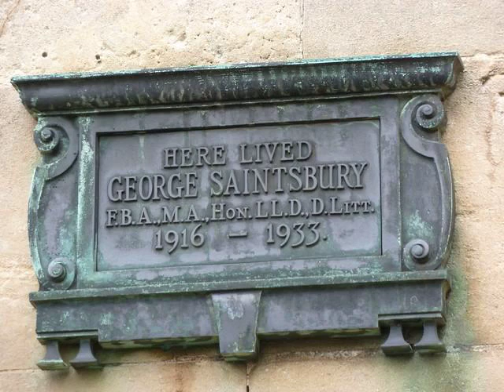Toryism, by George Saintsbury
"Everything I have ever read about monkeys inclines me to believe that there is pretty complete democracy among them."